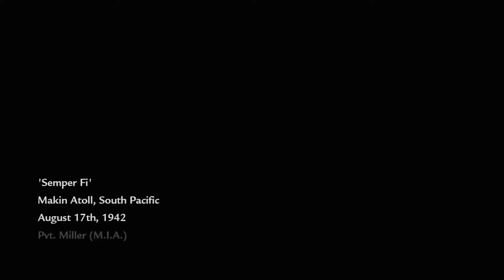COD The World At War hd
The story begins on Makin Island on August 17, 1942. Marine Private C. Miller watches the torture and execution of a fellow Marine, along with another Marine being beaten by a Japanese soldier. Miller is rescued by a squad of Marines, led by Corporal Roebuck and Sergeant Tom Sullivan as they assault the island, replicating the Makin Island raid. The following story is set two years later at the beginning of the Battle of Peleliu. After breaking through the Japanese lines on the Peleliu beach, Miller destroys two Type 97 Chi-Ha tanks with rocket strikes, allowing the American tanks to advance. At the end of the mission, Sergeant Sullivan is killed by a Japanese officer with a katana. Roebuck, now promoted to Sergeant, and his squad make their way through the Peleliu swamps to launch an assault on a Japanese-held airfield to disable anti-aircraft guns. During the assault, Miller acquires a flamethrower to destroy a bunker and a bazooka to blow up Japanese tanks